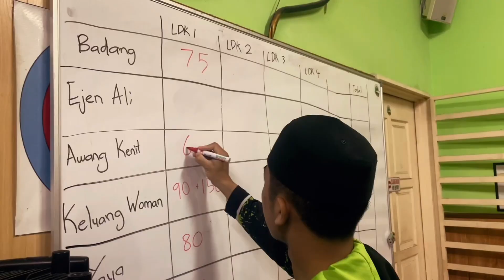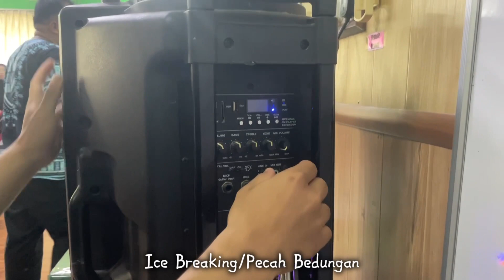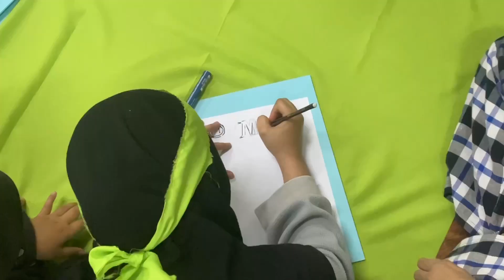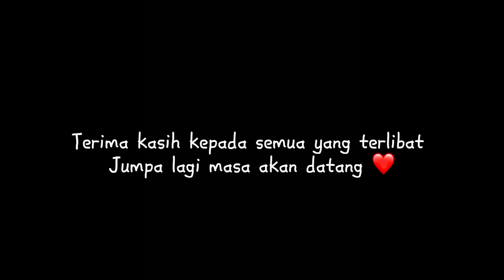KEM REMAJA HOLISTIK (KALIS 2024) | SURAU AL-FURQAN | 1-3/3/2024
Nama Program : Kem Remaja Holistik (KALIS 2024)
Tarikh : 1-3/3/2024
Tempat : Kuala Selangor Cabin Camp @kualaselangorrainbowvillag442

Kami ingin mengucapkan ribuan terima kasih kepada pihak Surau Al-Furqan kerana sudi mengadakan kem di tempat kami. Segala kekurangan dan kesilapan harap dapat dimaafkan.